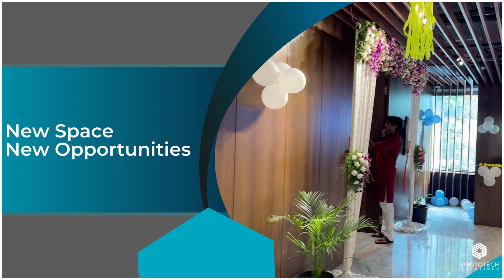New Office, New Opportunities: ProtoTech Solutions' Office Inauguration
📢 Exciting news! We are thrilled to announce that our office, ProtoTech Solutions, has expanded! With this additional space, we now have the perfect opportunity to grow our existing business and offer new opportunities to fresh talent.

We are excited to welcome new team members as we continue to deliver high-quality services to our valued clients. 📈